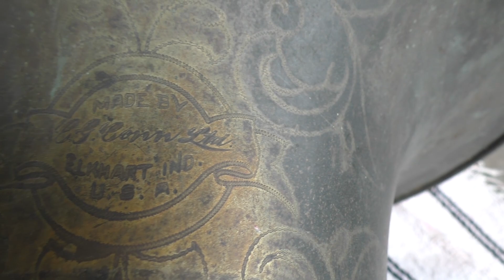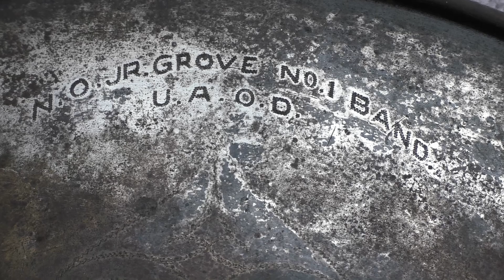1920 Conn New Wonder Professional Tuba Resurrection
I've wanted a tuba for years and I finally found one. This is a 100 year old Conn that needed some cleaning and love.